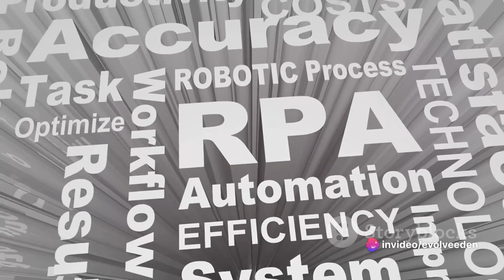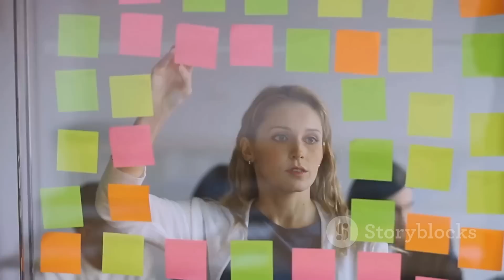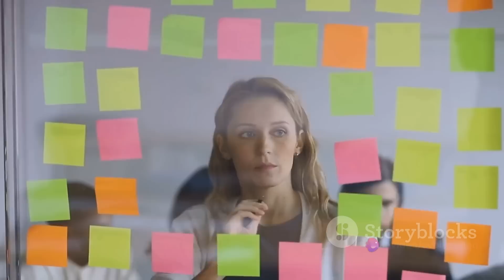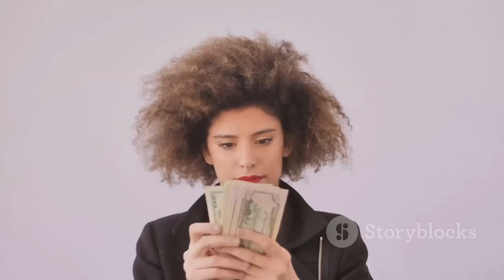Dive into the World of Robotic Process Automation:Lucrative Career Paths and Opportunities Await! 💼🤖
In this video, we delve into the fascinating world of Robotic Process Automation (RPA) and its implications for the future job market. From its transformative impact on various industries to the exciting career prospects it offers, we discuss it all. Join us as we analyze how RPA is reshaping the way we work and explore the potential career paths in this dynamic field.

🤖 Don't miss out on understanding the future of RPA and the job landscape it is creating!

OUTLINE:

00:00:00 Introduction to Robotic Process Automation
00:02:10 Understanding Robotic Process Automation
00:04:25 The Impact of RPA on Jobs
00:06:35 Career Opportunities in RPA
00:08:55 Conclusion and Call to Action